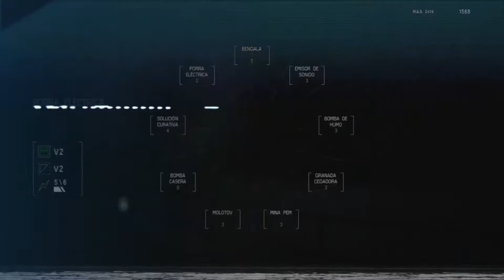ALIEN ISOLATION - #21 ACCEDIENDO A APOLLO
Por fin podemos comunicarnos con APOLLO directamente pero... ¿qué nos dirá?...

** COMPRA ALIEN ISOLATION **

** ALIEN ISOLATION: LA SERIE COMPLETA **